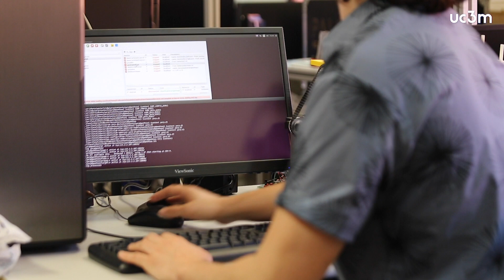TEO, el robot que comunica en lengua de signos | UC3M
Científicos de la Universidad Carlos III de Madrid (UC3M) han publicado un estudio con los resultados de una investigación sobre la interacción entre robots y personas sordas en la que han conseguido que un humanoide, llamado TEO, se pueda comunicar en lengua signante.